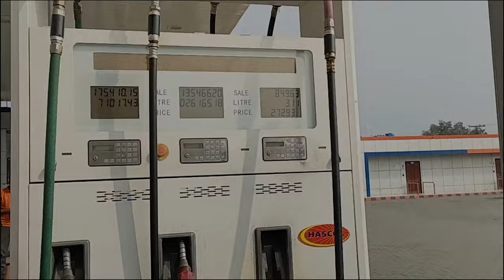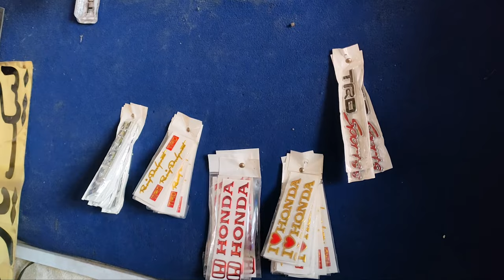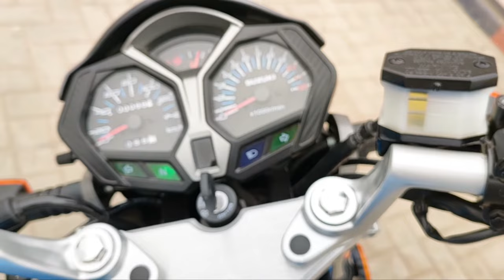How To Wrap A Motorcycle Tank In One Piece | Suzuki GSX 125Cc 2023 PPF WRAPED | Bike Lamination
How To Wrap A Motorcycle Tank In One Piece | Suzuki GSX 125Cc 2023 PPF WRAPED

Paint Protection Film ( PPF )
Paint protection film also know as Lamination in Pakistan. It protects your car / bike from scratches. Also minor scratches also heal in UV light.
A complete wrap job costs 2500
For Transparent Wrapping call
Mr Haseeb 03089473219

Motorcycle tire pressure help to perfect braking power
Motorcycle tires are often blamed for bad grip but we neglect one very important and valid point. That is the tire air pressure.

Suzuki GSX 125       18% GST         PKR 467,000
Suzuki GSX 125 Mileage 45 kmpL
Suzuki GSX 125 Top Speed 110 kmph
Suzuki GSX 125 Specification
Cooling Air-cooled
Bore x Stroke 57.0 mm x 48.8 mm
Starting system Electric/Kick
Clutch Multi-plate
Compression Ratio 9.2: 1
Ignition Carburetor
Suspension Front Hydraulic Telescopic Spring
Suspension Rear 5-step dual-shock absorber
Front Brake Single Disc
Front Tyre 2.75 – 18 42P
Rear Tyre 90/90 – 18 42P

Battery Maintenance-free
Headlight Halogen
Clock No
Speedometer Yes
Low Fuel Indicator Yes
Low Oil Indicator No
Trun Lamp Yes
Tail Lamp Yes
Trip Meter Analog
Tachometer Analog